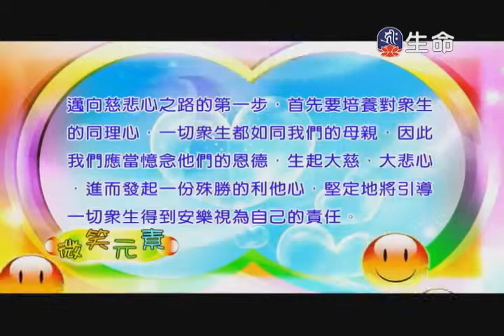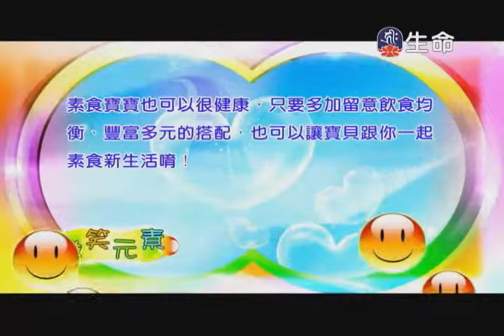食況轉播_家常餐系列：咕嚕麵腸、百菇爭艷、蘆荀百合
生命電視台 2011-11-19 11：30 電視節目轉錄上傳。生命電視台「食況轉播」系列，「家常餐系列：咕嚕麵腸、百菇爭艷、蘆荀百合」。